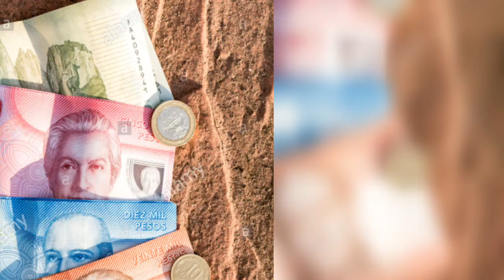Chilien yo fè manifestasyon chak jou,tankou ayiti.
Kisa chilien yo ap mande konsa? Repons lan nan video sa.